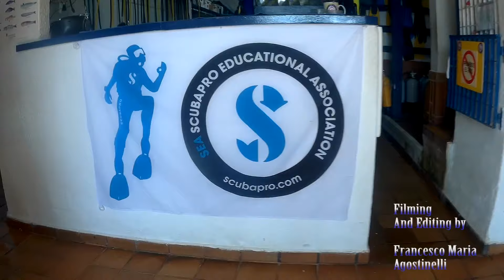S'Algar Diving | Menorca